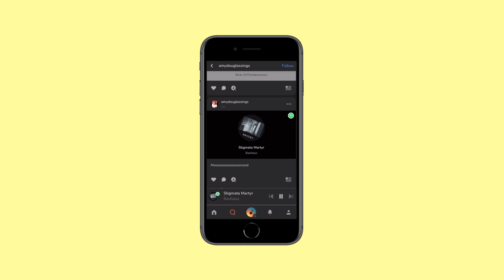Amy Douglas Greylist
Greylists are an app series where communities and artists highlight the music that brings them together.

We're gathering in Grey Matter, a social music app with expressive ways to share, discover, and support music.

Amy Douglas is a dance music artist who has made quite the name for herself. Looking through the list of musicians Douglas has collaborated with, it’s like looking at a list of dance music royalty, including Juan MacLean, Luke Solomon, Hot Chip’s Joe Goddard, Justin Strauss, Crooked Man, Low Steppa, and more. Want to see what else she's sharing?